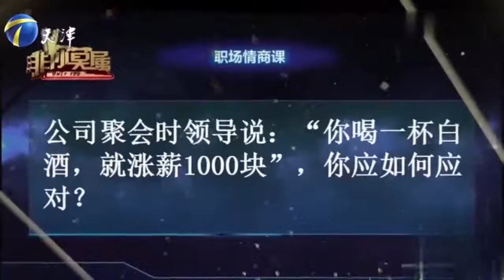幽默小伙前来求职，想要寻求表演相关的岗位，期待薪资六千丨非你